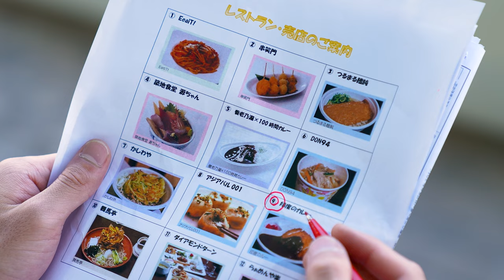【挑戦】フォスファミで競馬場のCM作ってみた！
今回は競馬場で、CMを撮影してみました！
まさかのオチに、クスッとなりますね！

フォスター 公式Instagram